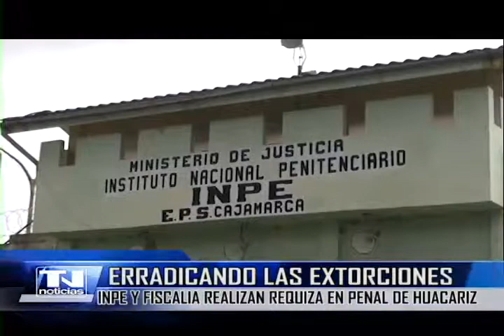Erradicando las extorciones, INPE y Fiscalía realizan requiza en penal de Huacariz